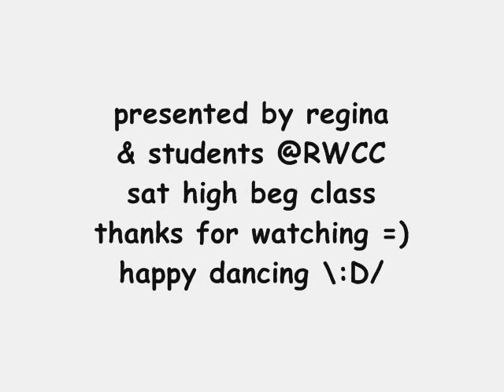A Little Higher - line dance (dance & walk through)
NOTE : walk through from 2:55

line dance a little higher
Choreographed by: Peter & Alison, TheDanceFactoryUK, (June 2011)
Descriptions : 32 count 4 wall
Beginner Line Dance